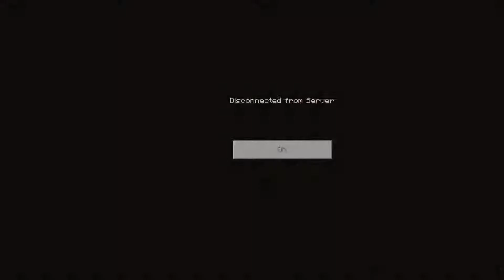BEATING the ENDER DRAGON (Minecraft)